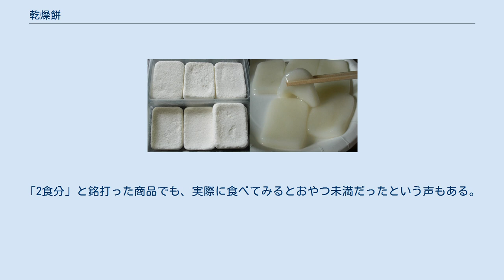乾燥餅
乾燥餅の例。
向かって左側は保存時の乾燥状態。
右側は水で戻した調理後の状態。
 乾燥餅（かんそうもち）は、日本の保存食の一種で、餅をフリーズドライにしたもの。
乾燥状態で保存されている餅を水に数分浸すだけで、食べられる状態の餅ができあがる。
水戻し餅（みずもどしもち）ともいう。
 数社から様々な商品が発売されているが、共通した最大の特徴として、調理の簡単さが挙げられる。
加熱調理も不要で、燃料も、カップラーメンのように湯を沸かす必要もない。
また、フリーズドライを水で戻しているため、喉に詰まりやすいという餅本来の欠点もある程度軽減されている。
きな粉餅、磯辺餅、餡子餅など種類も多く、保存食の中では味も良い部類に入るという意見が多い。
 調理時に餅を戻す水をためるトレイを同梱した商品がほとんどであり、調理に要するものは水を除いて商品内に揃っているために比較的自立性が高く、被災時のライフラインが未復旧でも水さえあれば食べられ、フリーズドライのために軽いといった特徴から、備蓄食としても適している。
 水分を含んで柔らかいため、疲労した被災時でも食欲をそそるという意見もある。
非常食としての用途以外にも、登山時の食料としても愛用されている。
アレルギー体質の人が多くなった昨今に向け、一部ではアレルゲンフリーを謳った商品もある。
 内容量が少ないのが欠点であり、大き目の部類に入る商品でも、乾燥餅6枚でようやく市販の切り餅1個弱に相当する程度。
「2食分」と銘打った商品でも、実際に食べてみるとおやつ未満だったという声もある。
 伝統食としての乾燥餅は干し餅を参照。